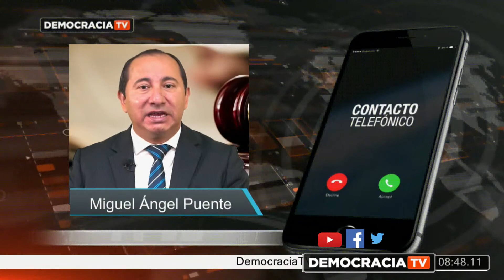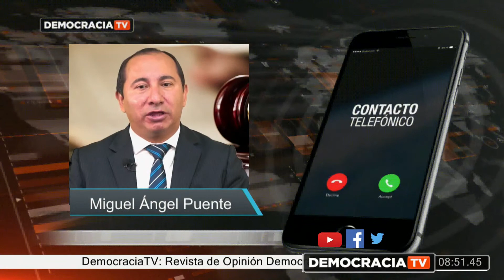Revista de Opinión Democracia: Ley de Oportunidades Análisis Laboral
Tema 4: Ley de Oportunidades Análisis Laboral

Doctor Miguel Ángel Puente | @MiguelPuente_A
Doctor Fernando Ibarra
Doctor Galo Cárdenas Rodas| @galocardenasr